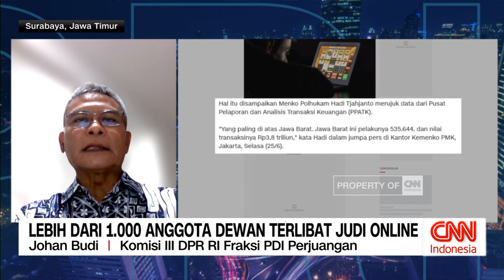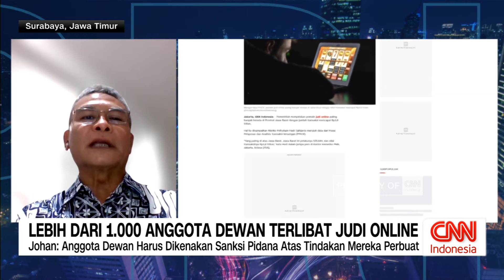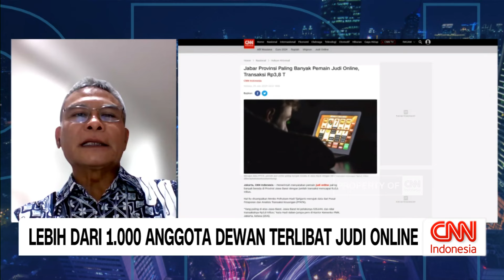Lebih dari 1.000 Anggota Dewan Terlibat Judi Online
Kepala PPATK Ivan Yustiavandana menyebut praktik judi online telah menjangkiti para wakil rakyat di lembaga legislatif baik di tingkat pusat maupun daerah. Menurutnya lebih dari 1.000 anggota DPR dan DPRD beserta sekretariat jenderalnya terlibat. Komisi III DPR menilai jika memang benar terbukti maka sudah masuk ranah pidana. Lantas bagaimana seharusnya pemerintah mengambil sikap? Anchor Ayu Rahmawati membahasnya bersama Anggota Komisi III DPR Johan Budi Sapto Pribowo dalam CNN Indonesia Prime News.